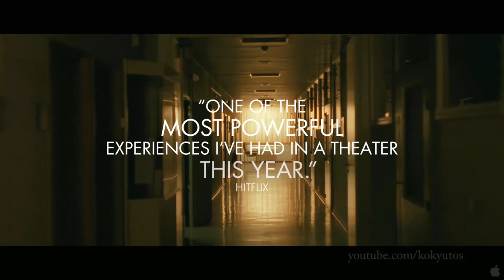Trailer Oficial HD - Bullhead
Se centra en Jacky Vanmarsenille, un joven ganadero que entabla relación con un veterinario sin escrúpulos que le propone un pacto poco ortodoxo con un comerciante de ternera de la región flamenca del país. El asesinato de un policía federal y la confrontación con un oscuro secreto de su infancia, pondrán en marcha una cadena de acontecimientos de gran alcance.